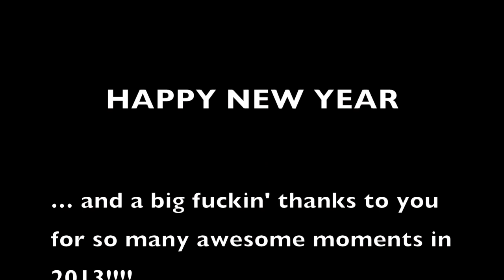Kissin' Dynamite - VLOG Knock Out Festival + Dynamite Night 2013